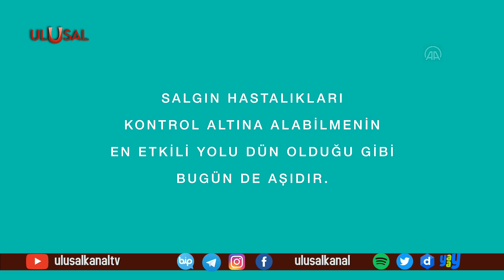Şener Şen ve Ezgi Mola'dan aşı çağrısı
Videoda, "Sinemalarda, konserlerde, tiyatrolarda yeniden buluşmamız için siz de mutlaka aşınızı yaptırın" sözlerine yer verildi.